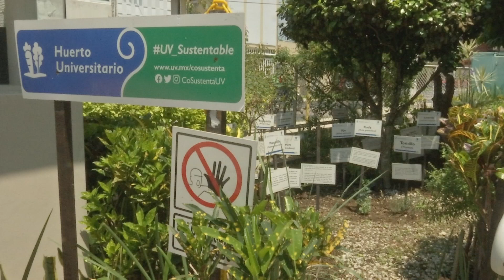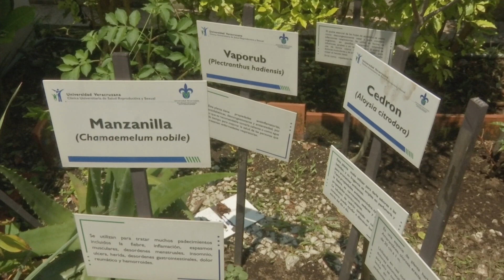Red de Huertos Universitarios, una cultura para rescatar plantas medicinales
Xalapa, Ver.- La Red de Huertos Universitarios (REHUV) pretende contribuir a la construcción colectiva de una cultura de rescatar las plantas medicinales y lo que culturalmente significa en la comunidad universitaria con la formación de promotores, la promoción de los huertos como espacios didácticos y la creación de vínculos entre la comunidad universitaria (estudiantes, académicos, personal administrativo) de diferentes especialidades, con la población en general, informó Zoraida Álvarez Domínguez, enlace de la Coordinación de Sustentabilidad de la Universidad Veracruzana.

“Y lo que queremos hacer es comentar con nuestro personal y los usuarios de la clínica, qué beneficios tiene el tener un huerto universitario y en estos talleres podremos tomar algunos cursos o algún tipo de orientación y las interacciones que estas plantas medicinales pueden tener en cuestión de tratamientos o el tratamiento que el médico les da”.

Indicó que la para la Universidad Veracruzana es de vital importancia el rescate de las plantas medicinales, también pueden representar la base de la economía en muchas comunidades, pues existe una importante demanda de la industria de productos herbales farmacéuticos, por lo tanto, una opción que permite proteger y cuidar los recursos naturales con propiedades curativas es la implementación del huerto medicinal de traspatio.

“Porque si ustedes recuerdan se habla mucho de lo que es el desarrollo sostenible y dentro de ello, pues se pretende recuperar todo este tipo de áreas verdes y la parte económica, también se involucra la sociedad y el medio ambiente”.

Álvarez Domínguez indicó que el conocimiento sobre las propiedades de las plantas medicinales es una alternativa muy importante para conservar y recuperar nuestra salud.